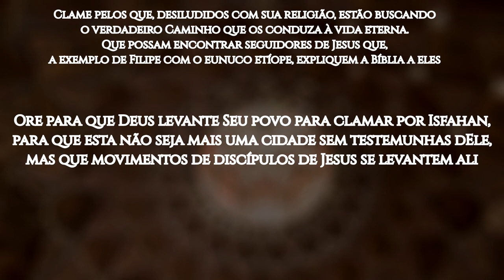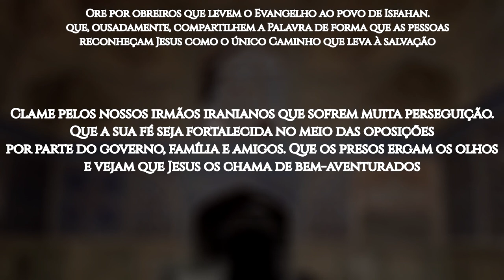ROTA 10/10 2024 #21 ISFAHAN, Irã (ORAÇÃO PELOS POVOS MUÇULMANOS)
Isfahan, a terceira maior cidade do Irã, é uma metrópole cercada por regiões desérticas e semidesérticas. A riqueza histórica e cultural da civilização iraniana (persa) está registrada nos muitos monumentos e sítios arqueológicos encontrados na cidade.

Atualmente, o Irã é uma nação islâmica governada por um aiatolá, líder religioso que governa, com mão pesada, muitos aspectos da vida dos iranianos, que são muçulmanos por nascimento, mas estão se afastando cada vez mais da religião. De acordo com o Joshua Project, eles somam 97,5% da população de todo o país. No entanto, especula-se que menos de 10% deles seguem estritamente as práticas do islã.

A desilusão com o islamismo e com o governo atual tem tornado os iranianos abertos a outras religiões. Eles estão famintos por ouvir as Boas Novas sobre o verdadeiro Deus e Seu amor demonstrado em Jesus. Apesar da conversão a outra religião ser punida com a morte, há muitos relatos de pessoas que vieram a crer em Jesus depois de encontros sobrenaturais com Ele.

OREMOS:

●  Clame pelos que, desiludidos com sua religião, estão buscando o verdadeiro Caminho que os conduza à vida eterna. Que possam encontrar seguidores de Jesus que, a exemplo de Felipe com o eunuco etíope, expliquem a Bíblia a eles;

●  Ore para que Deus levante Seu povo para clamar por Isfahan, para que esta não seja mais uma cidade sem testemunhas dEle, mas que movimentos de discípulos de Jesus se levantem ali;

●  Ore por obreiros que levem o Evangelho ao povo de Isfahan; que, ousadamente, compartilhem a Palavra de forma que as pessoas reconheçam Jesus como o único Caminho que leva à salvação;

●  Clame pelos nossos irmãos iranianos que sofrem muita perseguição. Que a sua fé seja fortalecida no meio das oposições por parte do governo, família e amigos. Que os presos ergam os olhos e vejam que Jesus os chama de bem-aventurados;

●  Ore pelos iranianos em Isfahan: que, pelo menos, 10% deles venham aos pés de Jesus até 2030.